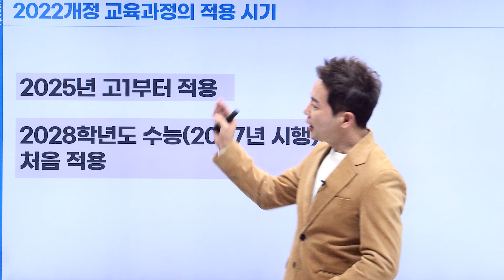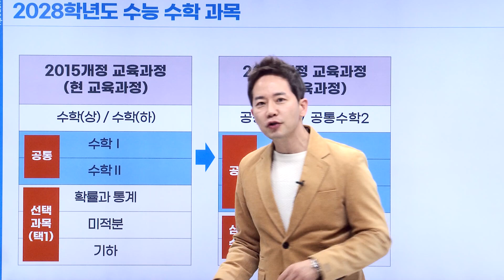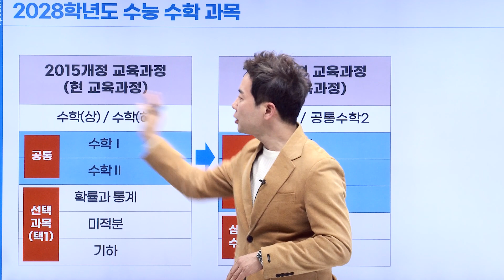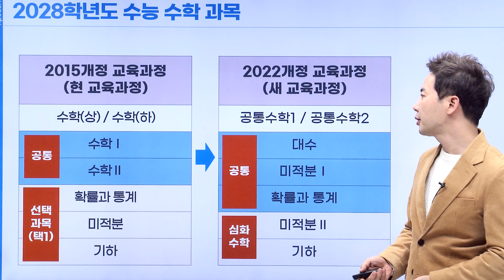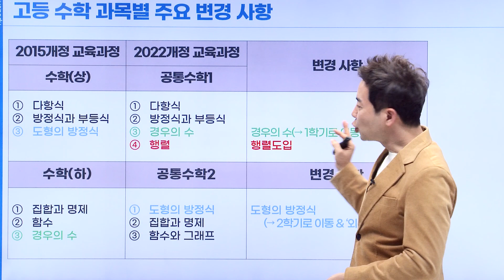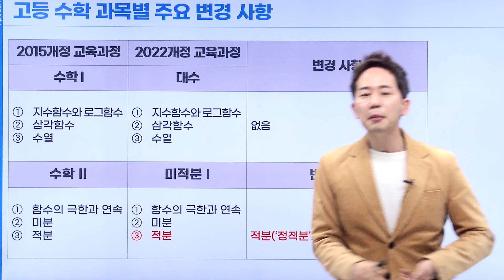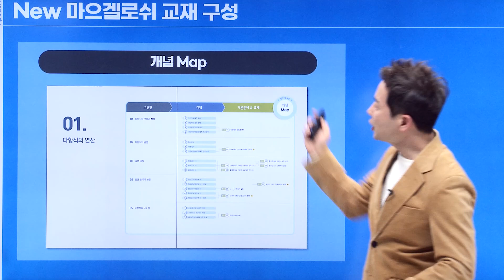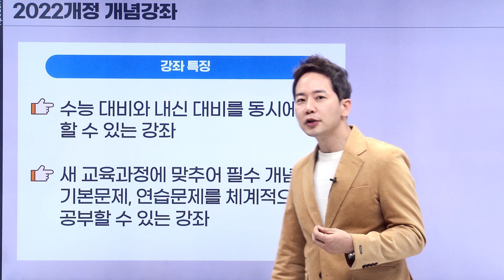[2022개정 교육과정] 고등 수학 어떻게 바뀌었나?